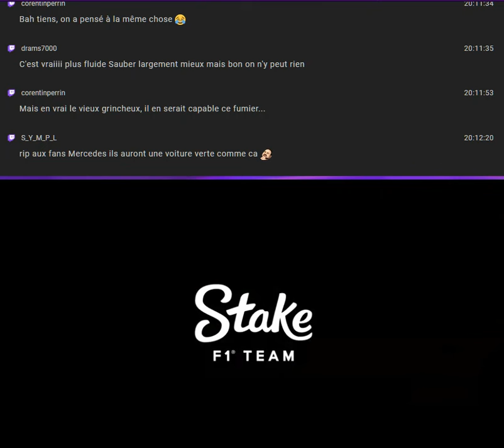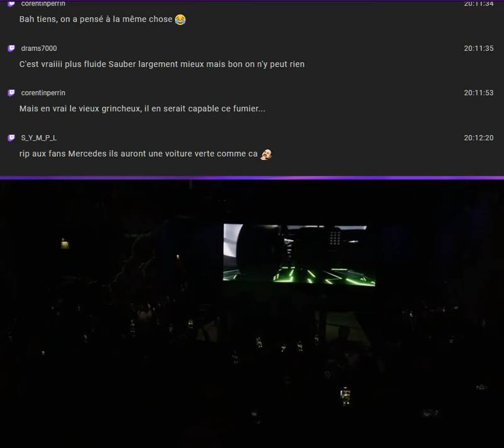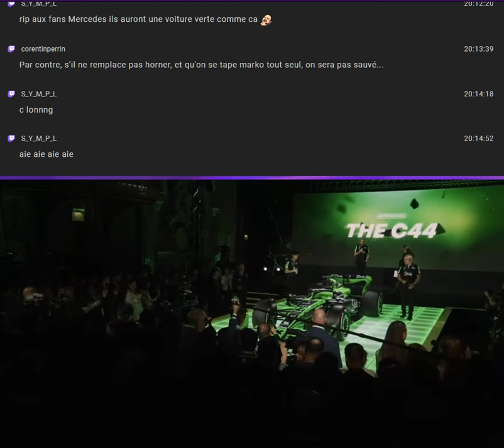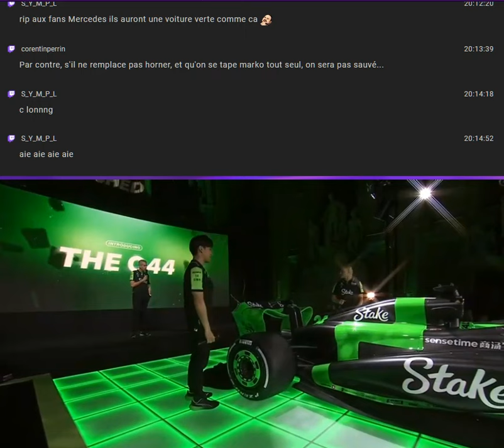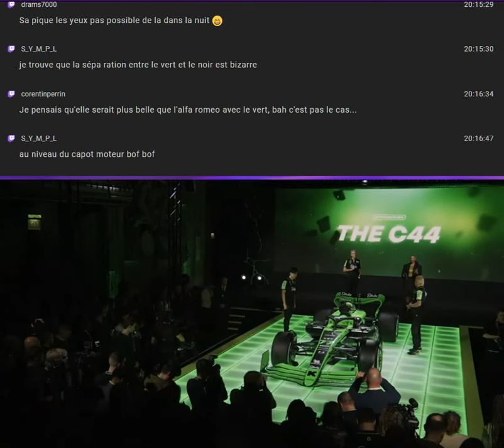Présentations F1 2024 : Stake F1 Team dévoile la C44 !